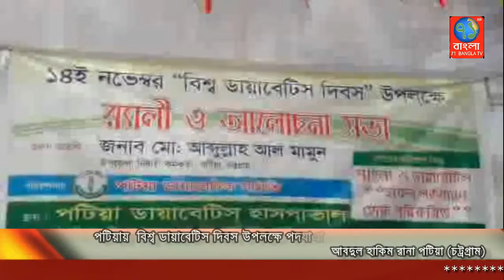পটিয়ায় বিশ্ব ডায়াবেটিস দিবস উপলক্ষে পদযাত্রা ও আলোচনা সভা|Potia news|71Bangla TV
পটিয়ায় আজ মঙ্গলবার সকালে বিশ্ব ডায়াবেটিস দিবস উপলক্ষে পটিয়া ডায়াবেটিস সমিতির উদ্যোগে এবারের প্রতিপাদ্য বিষয়, মহিলা ও ডায়াবেটিস,সকল গর্বধারন হোক পরিকল্পিত, বিষয়ের উপর আয়োজিত পদযাএা ও আলোচনা সভা অনুষ্টিত হয়। এতে সভাপতিত্ব করেন সমিতির সহ সভাপতি আবুল কাশেম তালুকদার, প্রধান অতিথি ছিলেন পটিয়া উপজেলা নিবাহী কমকতা আবদুল্লাহ আল মামুন, প্রধান আলোচক ছিলেন বিশিষ্ট চিকিৎসক ডাঃ এ কে এম  নাছির উদ্দিন,বক্তব্য রাখেন ডাঃ দিবাকর বড়ুয়া,আলহাজ মনজুরুল আলম,পটিয়া প্রেসক্লাব সভাপতি  এস এম এ কে জাহাংগির সম্পাদক আবদুল হাকিম রানা  সাংবাদিক হারুনুর ররশীদ সিদ্দিকী, নুর হোসেন, ফাইভ ষ্টার ক্লাব সভাপতি এম এন এ নাছির,সাধারণ সম্পাদক নজরুল ইসলাম ঝন্টু,
কাউন্সিলর ফেরদৌস বেগম,সাবেক কাউন্সিলর আবুল ফয়েজ,এস এ স্নৃতি সংসদ সভাপতি মাহবুবুল আলম,সম্পাদক মুহাম্মদ ফরহাদ,জাহাঙ্গির আলম, মোঃ রফিক,প্রমুখ।

সভায় প্রধান অতিথি ইউএনও আবদুল্লাহ আল মামুন বলেন ডায়াবেটিস রোগকে বলা হয় বহুমূএ রোগ। পরিক্ল্পিত ভাবে জীবন পরিচালনা করলে এ রোগ নিয়ন্ত্রনে রাখা সম্ভব।তিনি সন্তান সম্ভবাদের নিয়মিত চেক আপ করার পরামশ দেন।ডাঃ নাছির উদ্দিন বলেন ৪০ পার হলেই এ রোগ যে কারো মাঝেই হতে পারে। তাই জীবন রক্ষার তাগিদে পরিকল্পিত ভাবে এগিয়ে যেথে হবে।